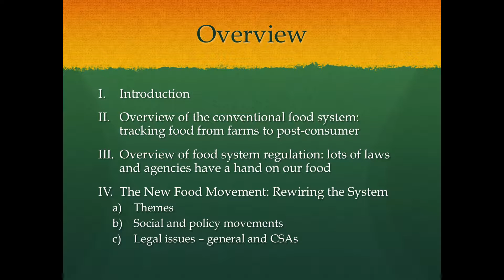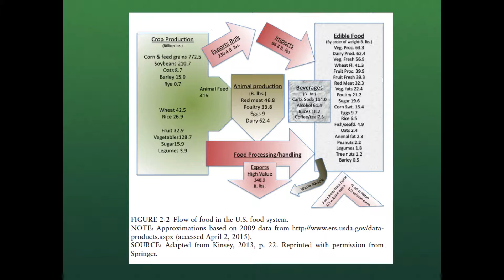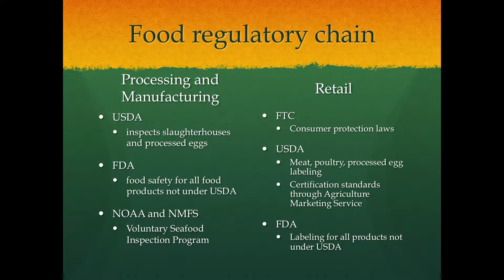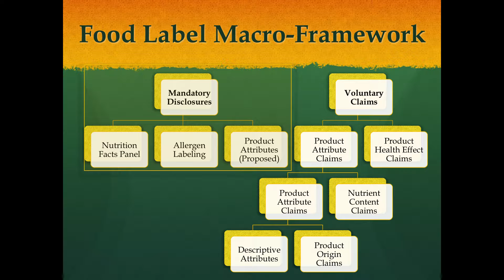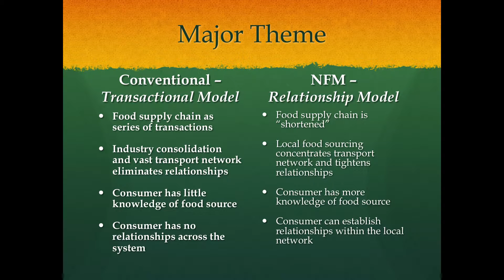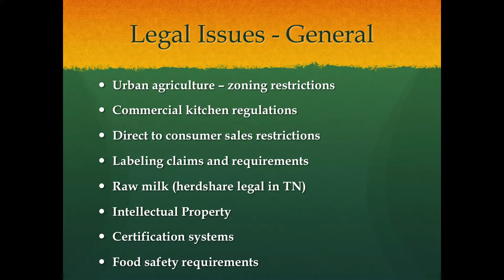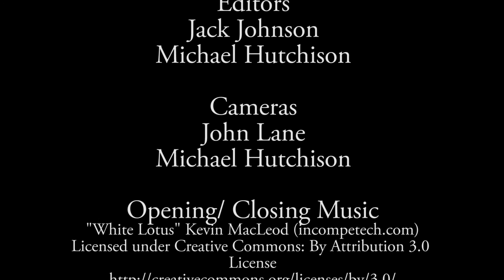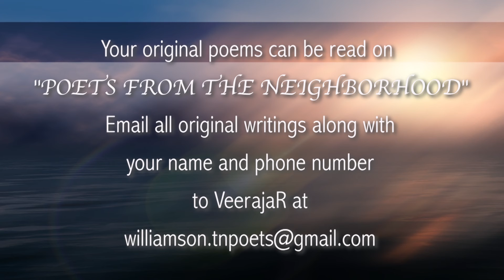The Food System and the New Food Movement (2016)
The Food System and the New Food Movement (2016) - From the Williamson County Public Library - May 24th, 2016.